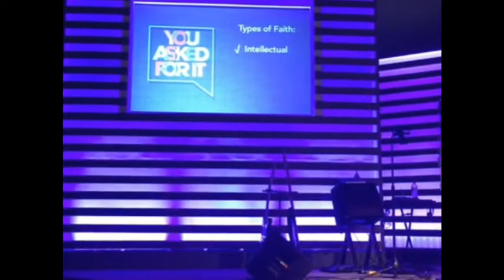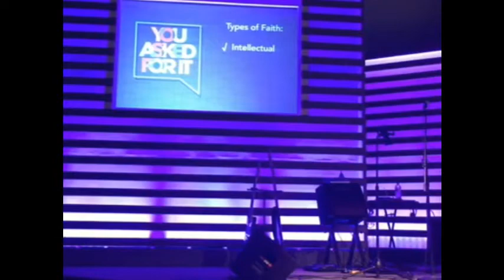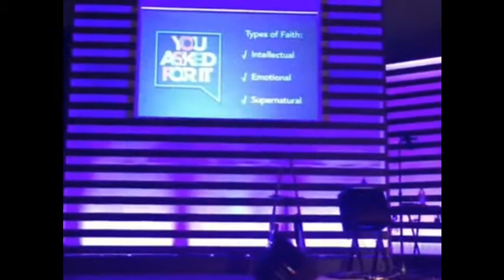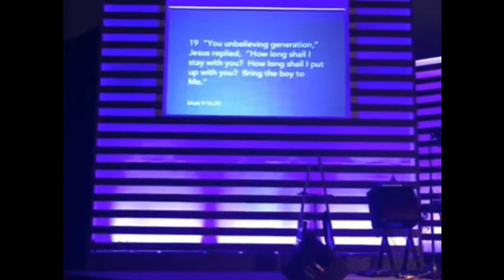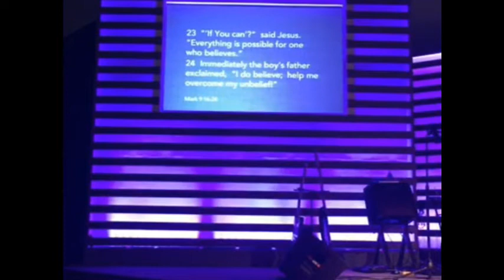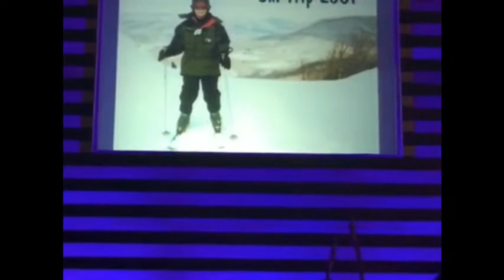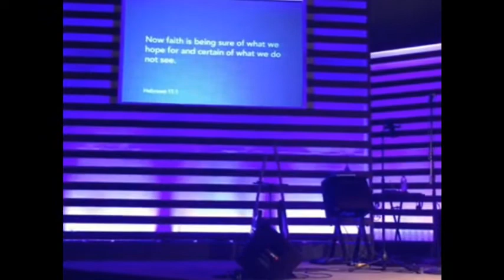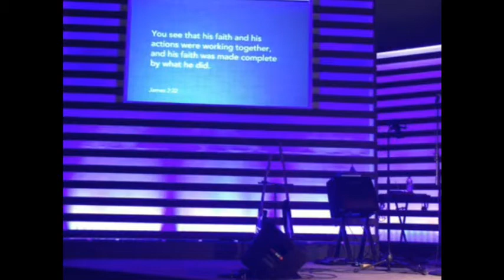Miracles: The Faith that Honors God (Steve Guptill)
Hey everyone! I brought this message to the church last October, and I tell the story of the miraculous birth of our daughter Elisabeth back in 1997. Check it out and thank you!